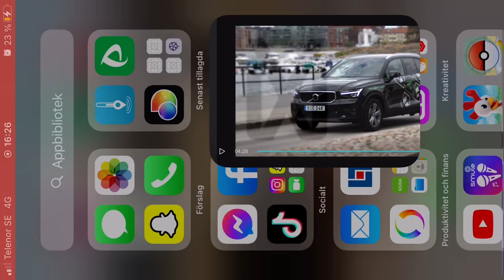Regler Trafikljus, WiDo Karlskrona